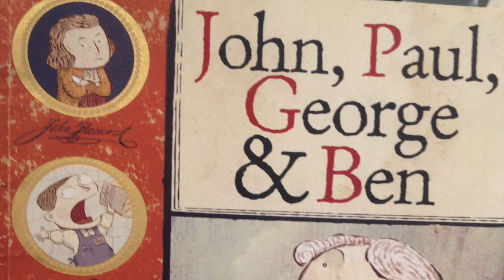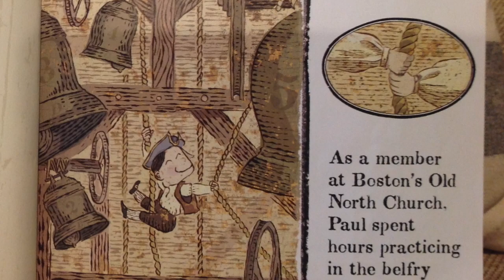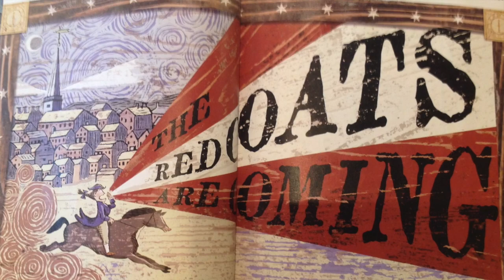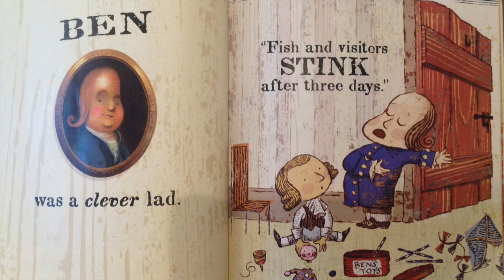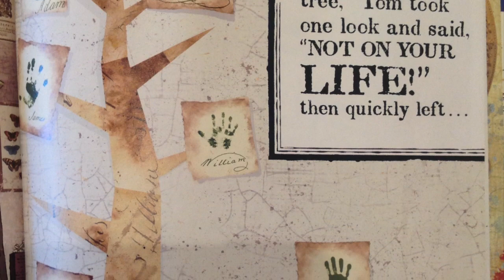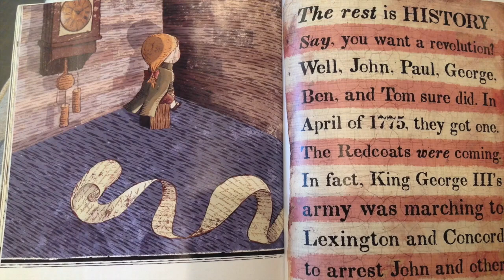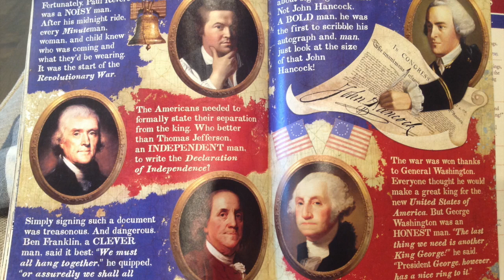John, Paul, George and Ben